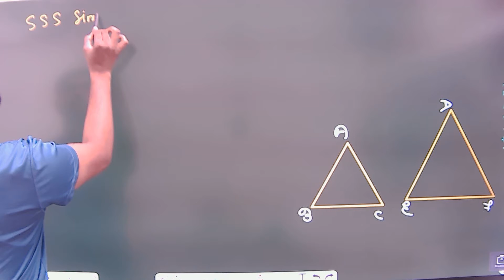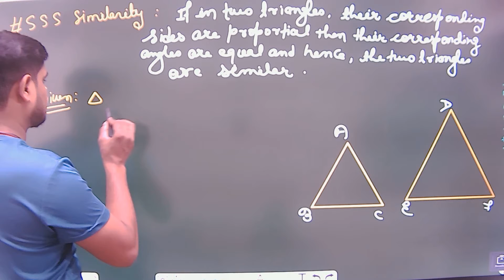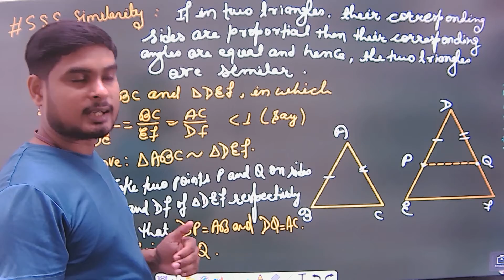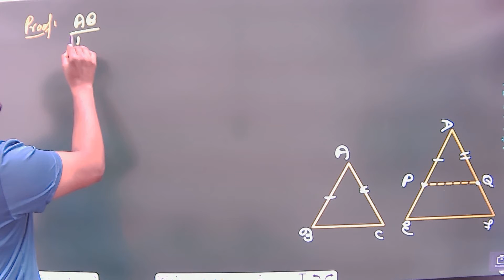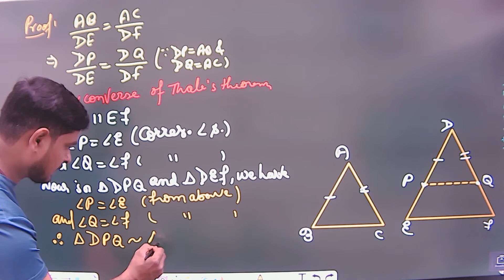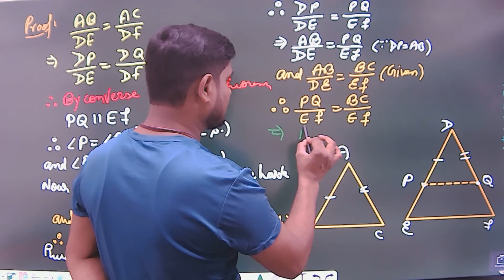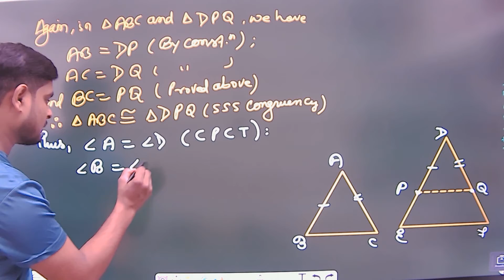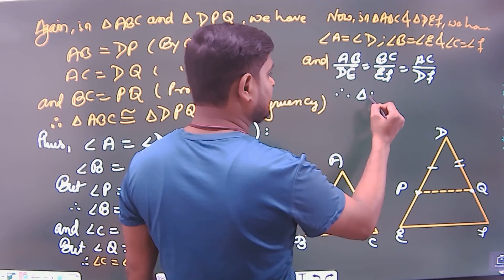How to prove sss similarity | Side side side similarity of triangles | Similar triangles |class 10th